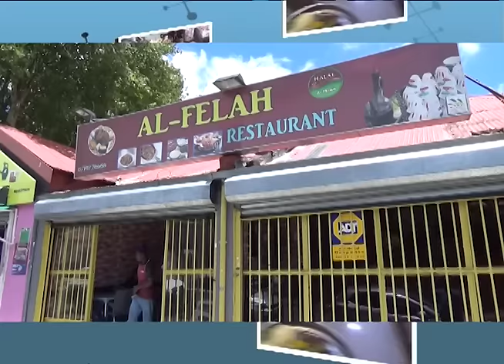አልፈላህ ኢሻራ ኢሻራ ሬስቶራንት በደቡብ አፍሪካ